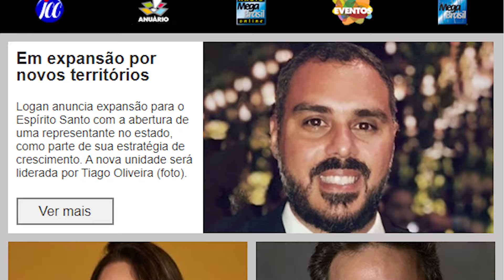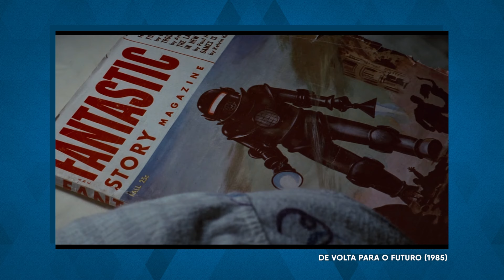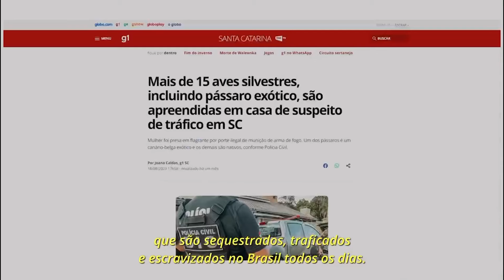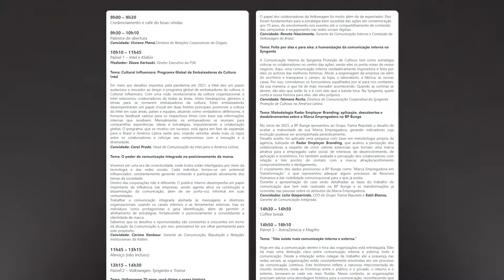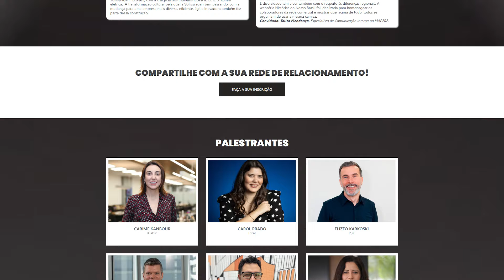Ivan Scarpelli e o toque humano e as novas tecnologias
Haverá vida após a Inteligência Artificial? A cada dia, um novo espaço é ocupado pela IA e o assunto, em um misto de deslumbramento e temor, ocupa rodas de conversa, reuniões corporativas, e encontros estratégicos. Mas, afinal, o que será de nós, reles mortais diante de tão extraordinária força?

Talvez, este mesmo dilema tenha sido vivido pela humanidade na transição entre as quatro Revoluções Industriais. Mas, o fato é que, embora existam vozes empenhadas na desconstrução mítica da Inteligência Artificial, este fenômeno tecnológico encanta e assusta. Em meio a tal cenário de tantos dilemas contraditórios, um artigo publicado no Jornal da Comunicação Corporativa traz uma reflexão sobre a importância do toque humano na arquitetura social, algo que, pelo menos em princípio, não parece ser a realidade proposta pelas novas tecnologias. “O toque humano que muda a história das marcas” é o título do artigo assinado por Ivan Scarpelli, sócio-fundador da DUBU, que é o entrevistado de Marco Antonio Rossi nesta edição do Comunicação S/A.

O programa Comunicação S/A é apresentado pelo jornalista Marco Antonio Rossi todas as quartas, às 14h, com reapresentações diárias em mesmo horário e, aos finais de semana, às 17h, na Rádio Mega Brasil Online.